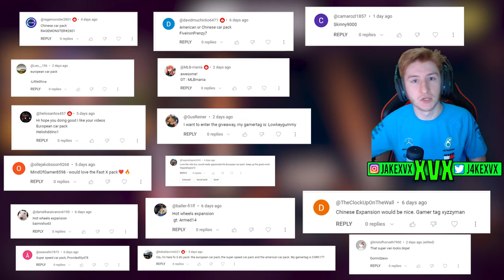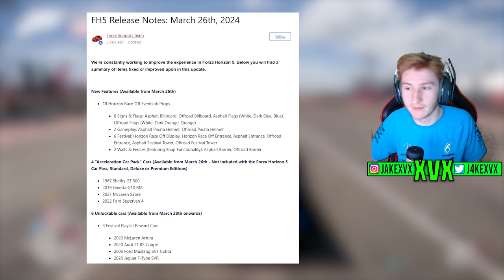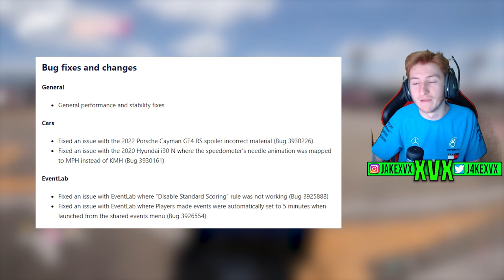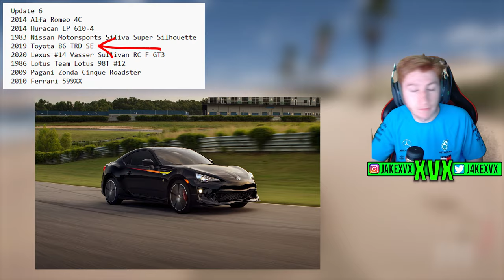Forza Horizon 5 Series 32! April Fools Feature, Car Leaks + More!